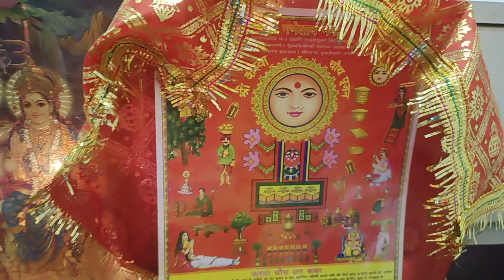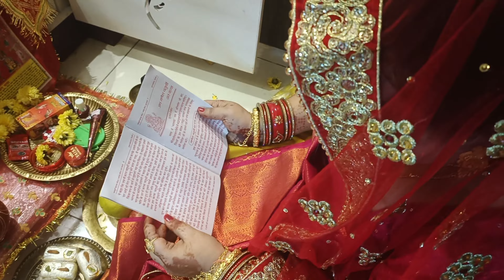Karwa Chauth Special, 2023 ❤️ | A Day of love, tradition, and moonlit magic